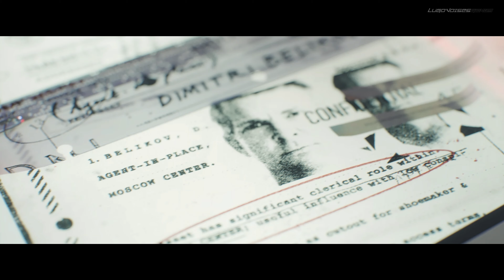Echoes Of A Cold War | Realistic Gameplay [4K UHD 60FPS] Call Of Duty | No HUD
So, I present you the walkthrough of one of the most epic and realistic missions in the history of Call of Duty "Echoes Of A Cold War" in Realism Difficulty mode without HUD, so you can fully immerse yourself in the action of combat.

Been meaning to record the gameplay of this mission for you for a long time. I hope you will be impressed with my gameplay and the chosen version of the chronology of this mission. After all, it will only get better!

MISSION "ECHOES OF A COLD WAR", COD COLD WAR '20

Call of Duty: Cold War • Most Epic Missions in Call of Duty History • Epic & Stealth Walkthrough • No HUD • Realism Difficulty • PC 4K Max Ultimate Graphic Settings 60FPS • Call of Duty: Cold War Immersive Gameplay • Realistic Ultra Graphics • Realism Mod • Echoes Of A Cold War Mission • Yamantau • Call of Duty: Black Ops Cold War

00:00 - Mission Intro
01:15 - Combat Task
02:00 - Yamantau Start
04:25 - Stealth Phase
07:55 - Epic Final Phase